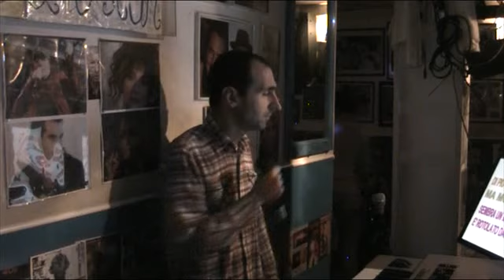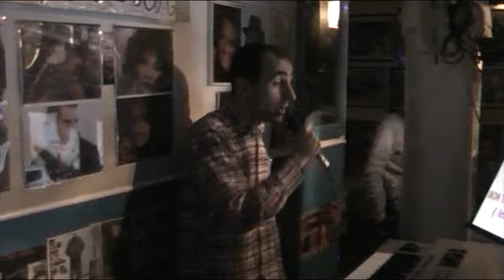L'OSCAR KARAOKE Piu' di un sogno - Fabio Pittaluga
Piu' di un sogno - Fabio Pittaluga  SERATA 23 dicembre 2019
cosa aspetti ?